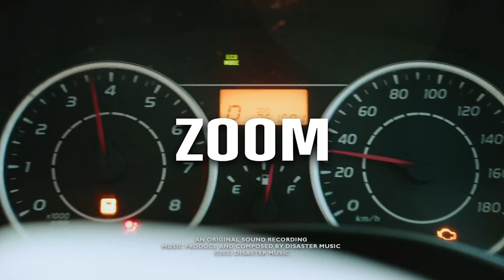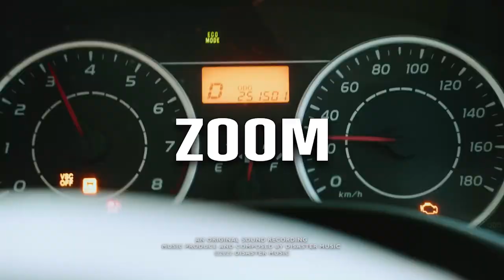Dancehall Riddim Instrumental 2022 "Zoom"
New Dancehall Riddim Instrumental 2022 "Zoom" Prod by. Disaster Music

This beat is free for NON-PROFIT USE ONLY! This means YouTube or Soundcloud use with NO monetization. The free version of this beat is NOT available for streaming services such as Spotify, Apple Music, etc.

To make profit off your music you must purchase a suitable license. Regardless if you've purchased a license or not, you can NOT register it on BMI/ASCAP/WIPO/OMPI or any worldwide copyright organization or any other Content ID system unless you have acquired an Exclusive license to the beat.